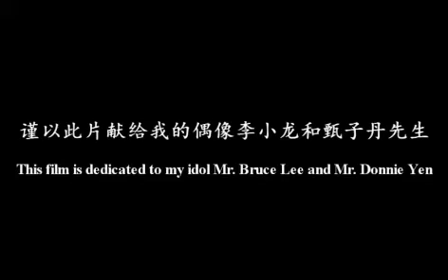[3D] Donnie Yen vs Bruce Lee